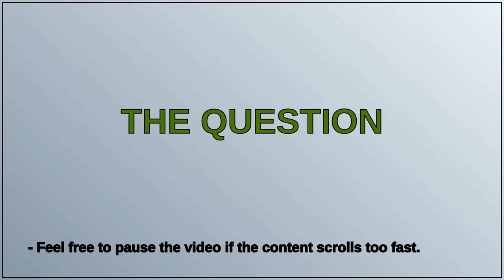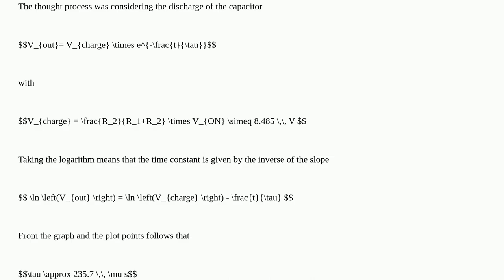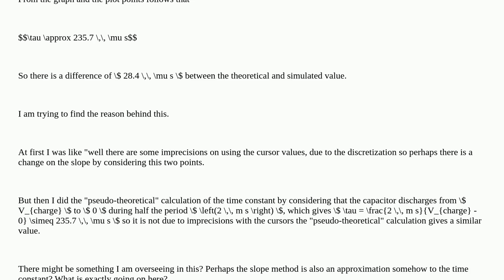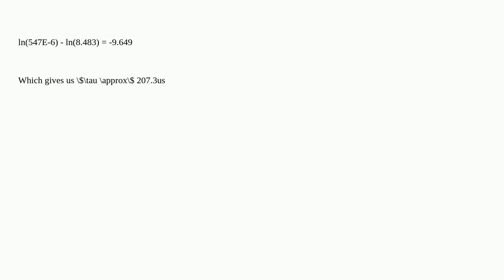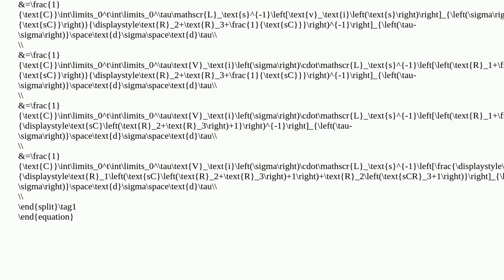Electronics: RC time constant: theoretical vs LTSpice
RC time constant: theoretical vs LTSpice

A special thanks goes out to the community

  circuit-analysis time-constant ltspice